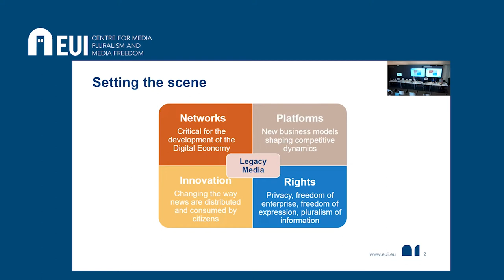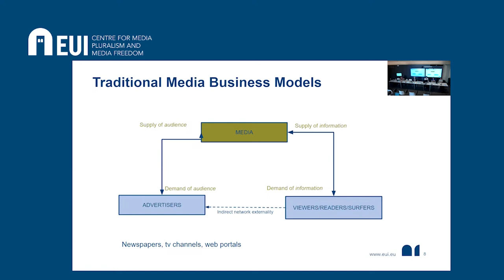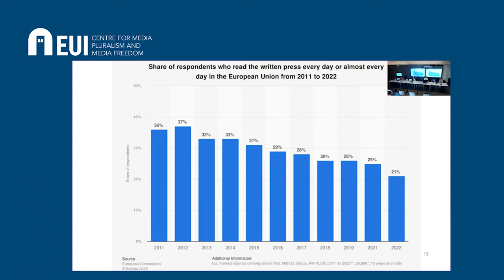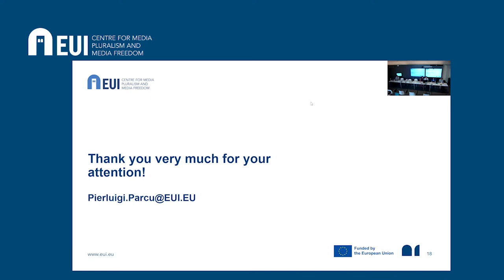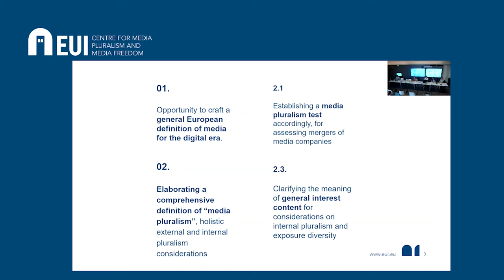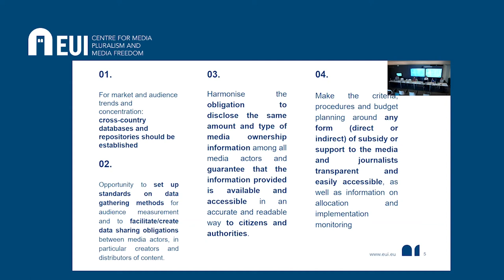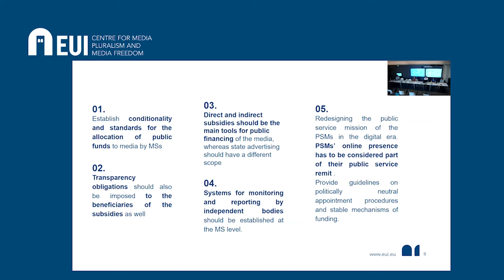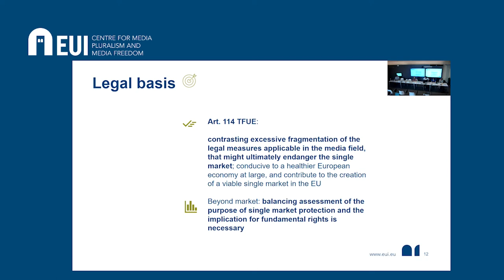Digital threats to media pluralism. Study on Media Plurality and Diversity Online presentation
Prof. Pier Luigi Parcu and research associate Sofia Verza present the findings of the Study on Media Plurality and Diversity Online, a research project that investigated the value of safeguarding media pluralism and diversity online, prominence and discoverability of general interest content and services, and measures concerning market plurality and the concentration of economic resources.
The study will be published by the European Commission by mid-July.